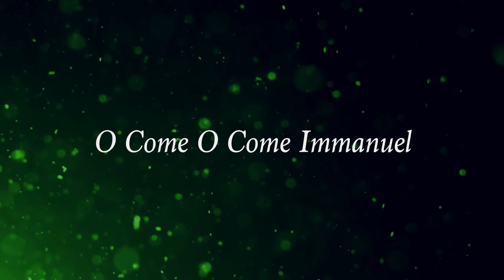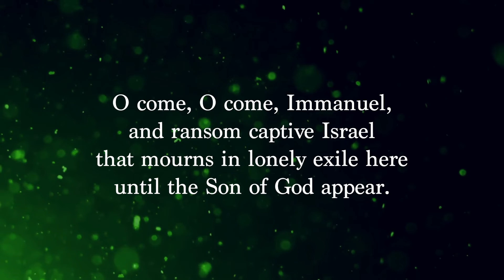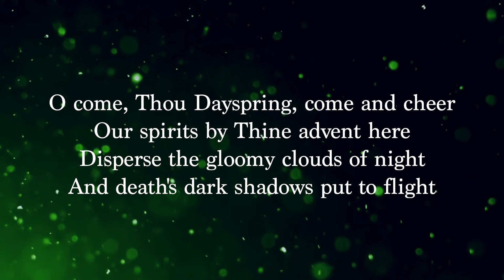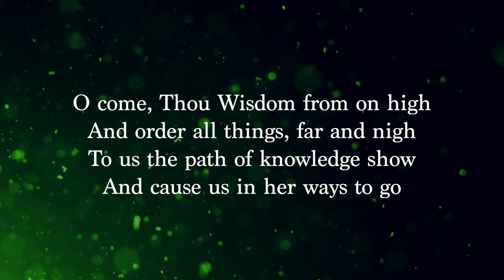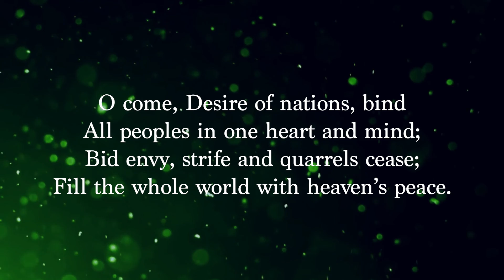Renungan Rabu Malam 14 Desember 2022 - Minggu Advent 3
Renungan Rabu Malam oleh Pdt. Joni Stephen dalam rangka minggu advent menjelang hari Natal.

Kiranya renungan ini mempersiapkan hati kita untuk menyambut kedatangan sang Juruselamat Tuhan kita Yesus Kristus.

Tuhan memberkati. Amin.